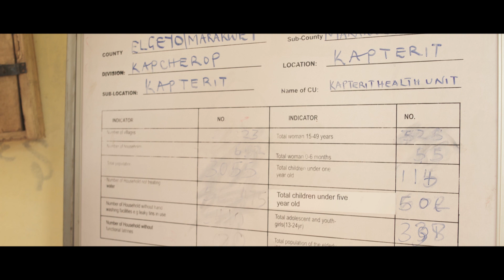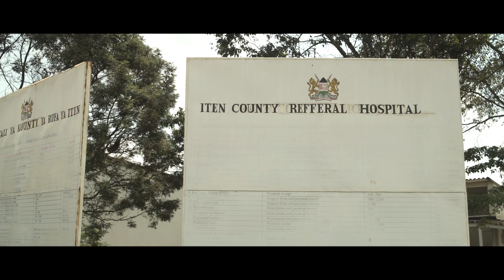1000 Day Journey: Episode 2 | World Vision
as we visit Joyce, Daniel and their family in Kenya. You will hear about their lives, their daily challenges and their resilience in raising healthy children in a harsh landscape. Learn how World Vision comes along side individuals and their communities to empower mothers to help their children. Engage with us as we continue to visit these families over the life of the 1000 Day Journey initiative. Watch, listen and learn - journey with us.